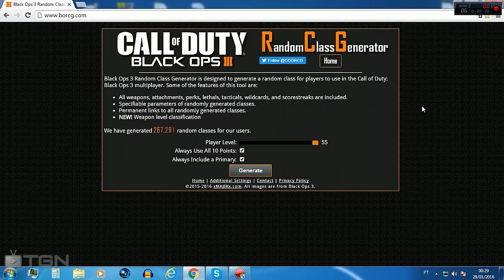Call of Duty Black Ops 3 -- Random Class Generator #16 Matamu pa karaiu 42/5